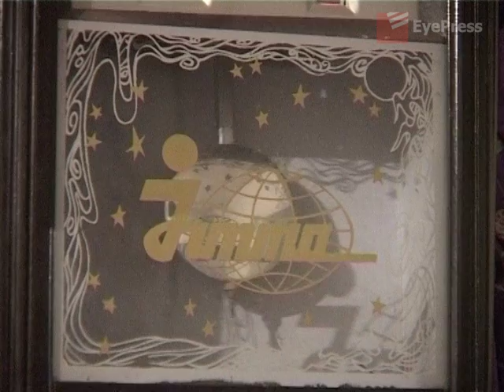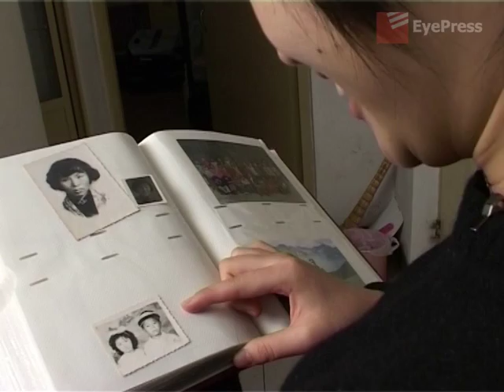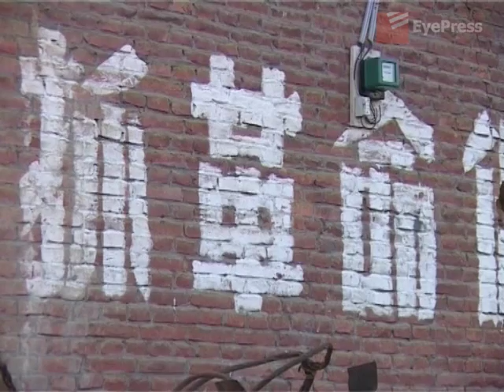紀錄片: 青春無悔(上)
講述中國知青後代從父母上山下鄉的農村爭扎回城市的心路歷程。本片是香港電台2001年外判紀錄片之一。(監制:吳曉東   攝影:孔令輝   旁述:楊潔深)